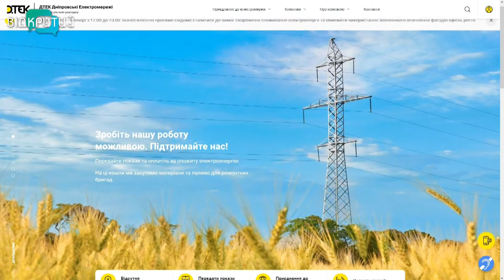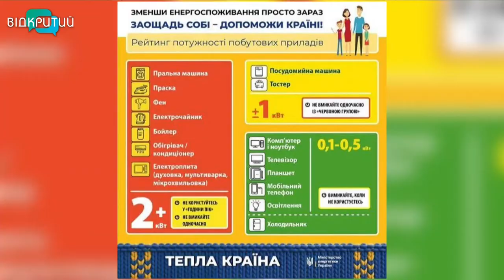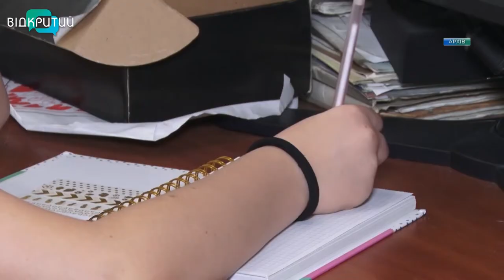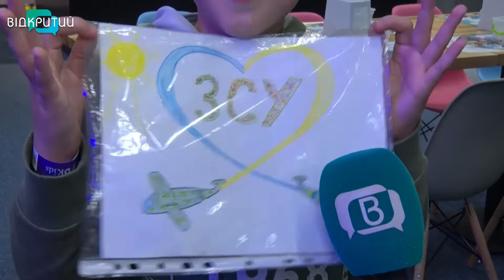Новини OPEN NEWS від 31 жовтня 2022 року 13:15